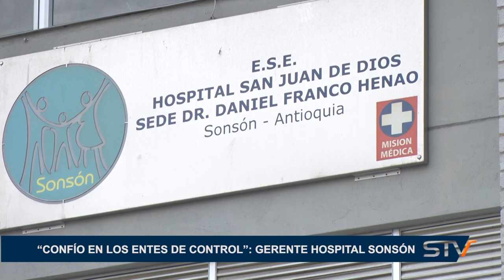“CONFÍO EN LOS ENTES DE CONTROL”: GERENTE HOSPITAL SONSÓN